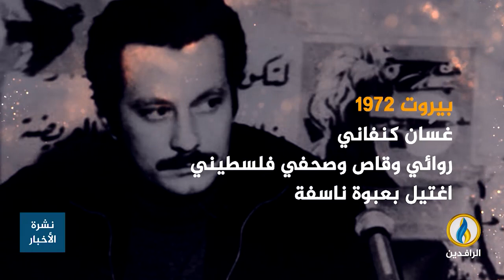انفوجرافيك | الكيان الصـ.ـهيوني.. تاريخ حافل بالاغتيالات